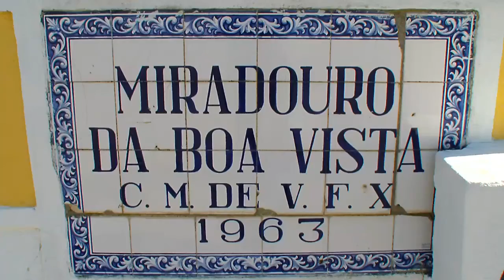MIRADOURO da Boa Vista Cidade Vila Franca de Xira | Videos de Portugal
MIRADOURO da Boa Vista Cidade Vila Franca de Xira, distrito de Lisboa de 1963. Videos Portugal Norte a Sul. Imagens com vista geral da cidade Vila Franca, Bom Retiro, ao fundo as Lezirias, Rio Tejo, Ponte Marechal Carmona, Auto Estrada A1 Norte , Fábrica das Palavras (nova biblioteca), Quinta da Mina, visão geral da cidade VFX. Portugal Travel Tour.